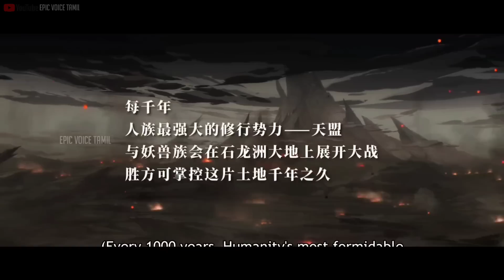Orphan Boy Gets A Level-Up System பகுதி-13 | Story Explain Tamil | Epic voice Tamil | Anime Tamil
Tags //
ゼロツーが大好き 💘
If you would like to remove any movie clips i have used

in this video send a E-mail

removed immediately. We have invested more time and hard work to raise this channel. I'm happy to provide revenue to you.